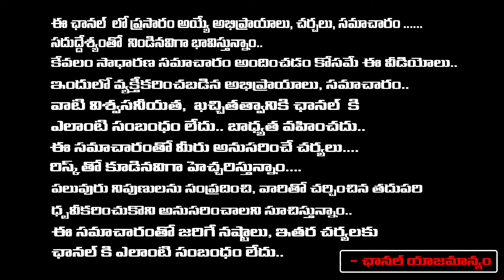CBI aggressive in Jagan's case | Chandrababu Master Plan | AP 2024 Elections | RED TV Digital